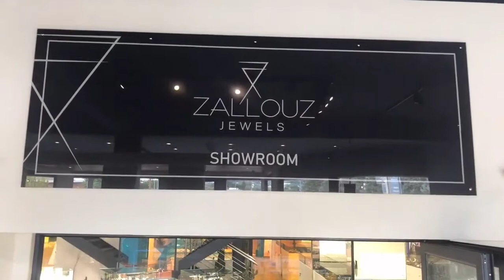Slevori Silver Art: Exhibition Area & Showroom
Slevori has been operating in the field of Silverware since 1994 with leading presence in Greece and abroad. Initially, by producing religious icons, we created a vertically integrated production unit with master our concern the immediate and better customer service, taking into consideration the combination of quality and price. Combining quality raw materials with the expertise of our new design department, we create unique artwork customized to your requirements! Our passion for creation was the trigger for our success expanding our production to photo frames, baby items as well as wedding items. Our latest achievement is our engagement with the jewelry industry. We now have a wide selection of unique pieces giving quality and aesthetics designed to meet the needs of even the most demanding customer.